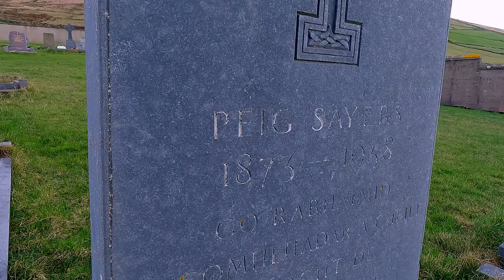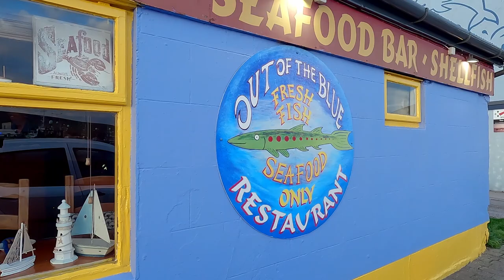Exploring Ireland's Hidden Gem Dingle - 2023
Welcome to my Dingle Ireland travel vlog, where today we'll be exploring one of the most picturesque towns on the west coast of Ireland - Dingle. With its colorful streets, stunning coastline, and vibrant culture, Dingle is a must-see destination for anyone visiting Ireland. Join me as I take you on a journey through the charming streets, introduce you to the friendly locals, and showcase some of the hidden gems that make Dingle such a special place. So sit back, relax, and get ready for an unforgettable adventure in Dingle, Ireland!

SOFTWARE:

🌙 Music Paid Subscription: I am paying member of MotionArray.com and I have the rights to use this track on my YouTube video

🌙 Editing Software (video):  Adobe Premiere Pro
🌙 Editing Software (photo): Adobe Lightroom and Adobe Photoshop
🌙 Editing Software (audio): Ableton Live

2022 KIT for Filmmaking, Photography & Vlogs:

🌙 Canon EOS M50 Mark II
🌙 GoPro HERO11 Black
🌙 Sigma 16 mm f/1.4
🌙 Canon EF 50mm F1.8 STM Lens
🌙 RØDE VideoMicro
🌙 Movo VXR10GY
🌙 Softbox Photography Lighting Kit
🌙 LUXCEO Q508A LED Video Light Wand
🌙 Godox SL-60W
🌙 Lantern Softbox Diffuser